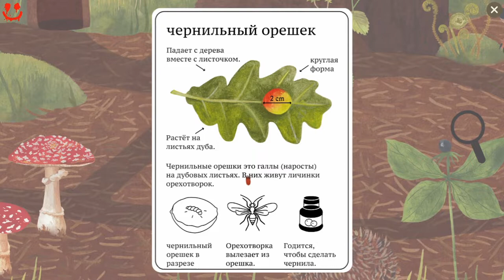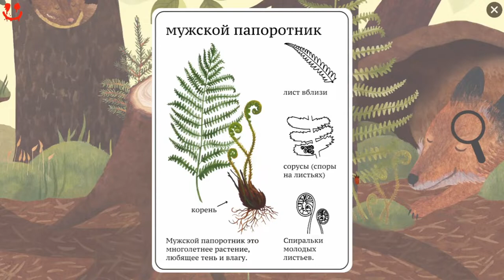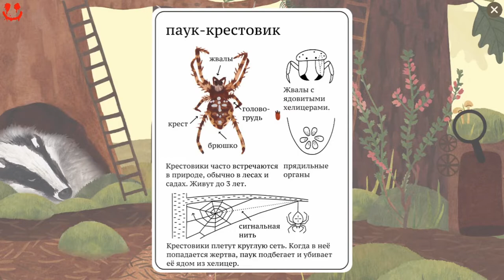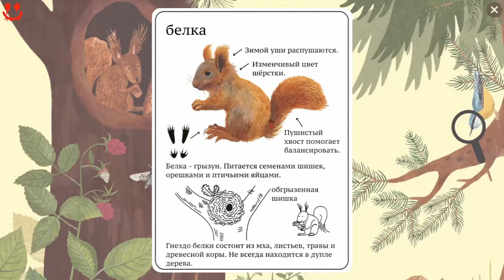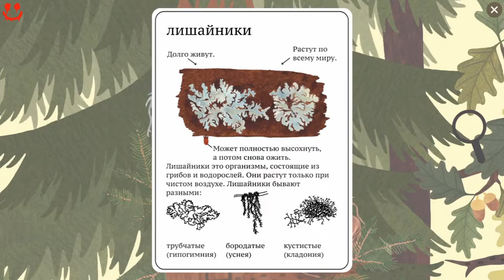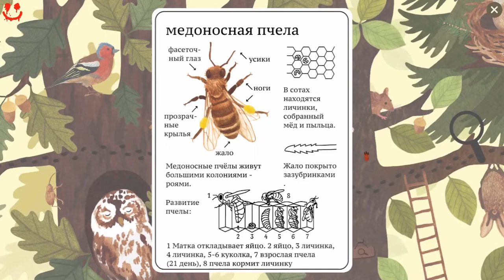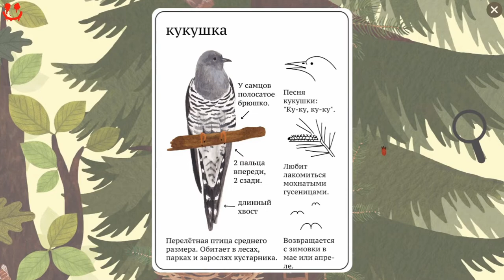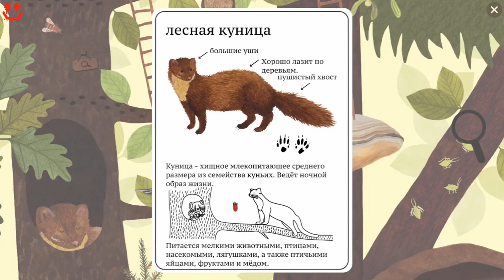Мышкина Энциклопедия 2 - Лес - Прохождение - Little Mouse's Encyclopedi 2019. (бЕз КоМмЕнТоВ =)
Мышкина Энциклопедия подойдет в первую очередь юным геймерам. Это семейная и образовательная игра. Проект можно отнести к адвенчурам и виртуальным энциклопедиям. У тайтла двухмерная рисованная графика, напоминающая оживший детский мультфильм.

Суть геймплея заключается в том, чтобы бродить по местности и взаимодействовать с окружениям. В Little Mouse's Encyclopedia надо управлять мышонком и читать описания. В игре нет врагов или препятствий. Герой просто ходит или плавает по локациям и знакомится с окружающим миром. Он состоит из 4 зон. Протагонист побывает в норке под землей, покупается в пруду, прогуляется по лесу и заглянет в сад. Управление осуществляется с помощью стрелок на клавиатуре или мыши.

Когда персонаж оказывается возле точки интереса, появляется иконка с маленькой лупой. Если на неё нажать, то на экране всплывет карточка. На ней изображен реалистичный рисунок конкретного существа или растения. А под ним находится текстовая информация о животных, насекомых, овощах или фруктах. Она кратко рассказывает о самом объекте и его главных особенностях, а также о рационе и месте обитания. К примеру, если игрок клацнет на бабочку, то узнает, что перед ним капустница, поймет строение её тела, будет знать, что она питается цветочным нектаром. Всего в инди-проекте есть 160 представителей флоры и фауны. Сам тайтл короткий. Он проходится за 2-3 часа.